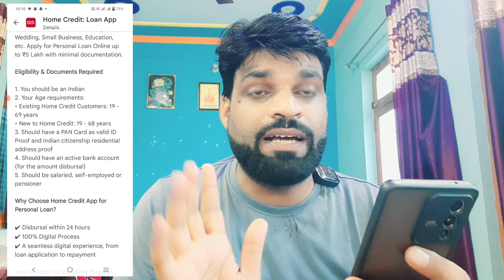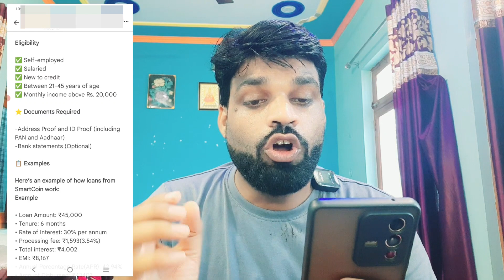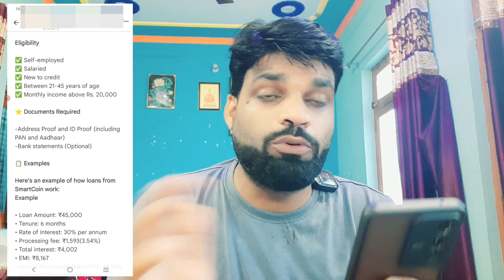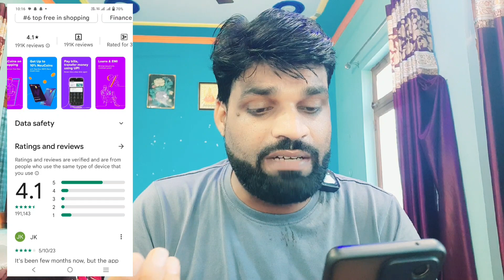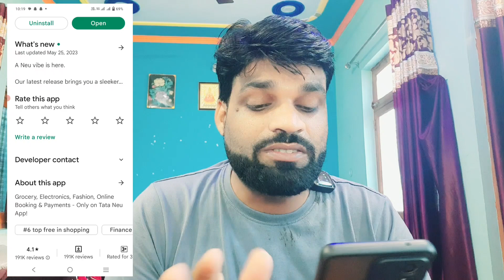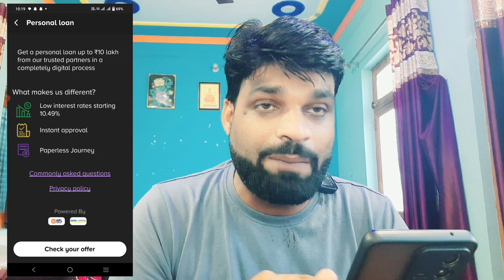✅ NO SALARY SLIP TOP 3 LOAN APPS | ₹1 LAKH LOAN APPROVED IN 5 MINUTES | LOW CIBIL LOAN APP 2023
mn
ZERO BALANCE ACCOUNT OPEN  KOTAK MANINDRA BANK👇

5 PAISA APP लिंक डाऊनलोड करे और पाये
₹ 250👇पर REFER

whats app & telegram no.